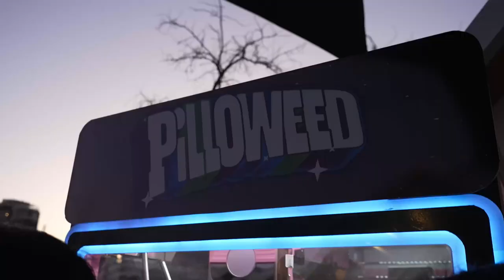I LOVE HASH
Welcome to Jolly Roger HQ! A channel to celebrate our love of hash and the community around it.

Why Hash? Welcome to Jolly Roger HQ